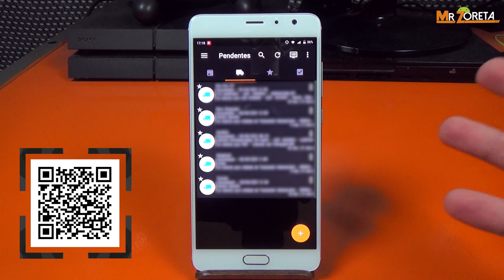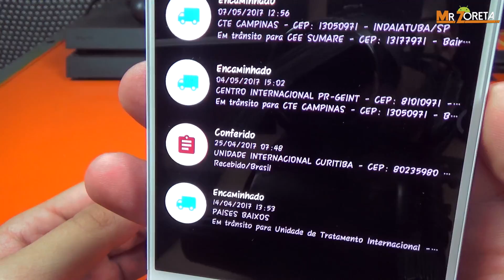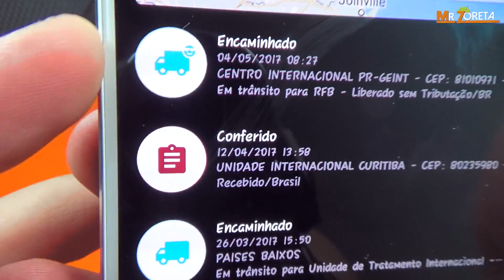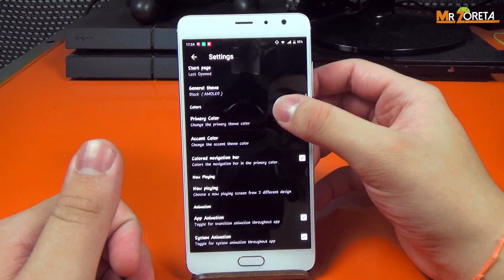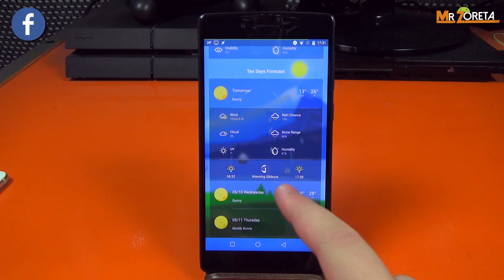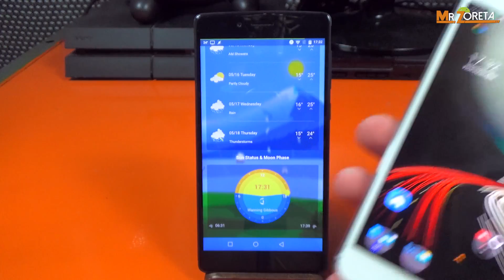4 em 1 - Melhores Apps, Jogos e Papéis de Parede para o seu Android #27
Nesse vídeo eu trago a vocês o vigésimo sétimo episódio da série 4 em 1 melhores apps para o seu android :)

⚫ Links